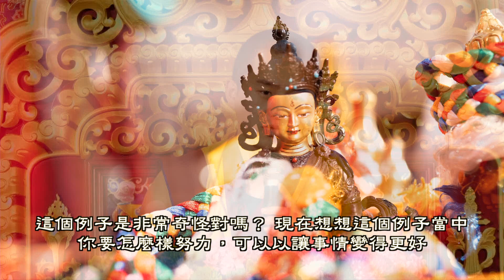覺知、專注、無私？Dagpo Shabdrung Rinpoche （中文字幕HD）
🌀加入會員，月一杯咖啡法布施，共享影音善業!
12/6 Amitayus Practice for Prosperity and Removing obstacles
The practice holder: Sakya Dagpo Shabdrung Rinpoche
Time: 9:30am-12:00,Sunday ,12.06,2020
Location：Sunworld Dynasty Hotel Taipei /Sunny buffet
🌟12/6仁波切於臺灣舉辦首場長壽佛祈福除障法會上的開示！
主法上師：薩迦 達波霞仲仁波切
感恩主辦：中華大金錫慈善佛協會